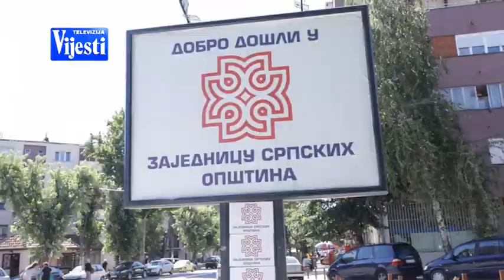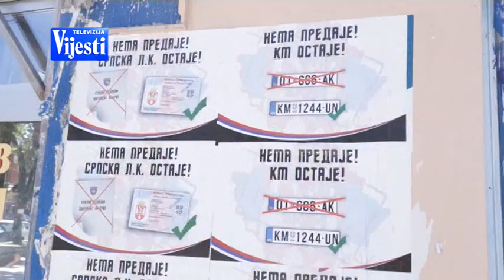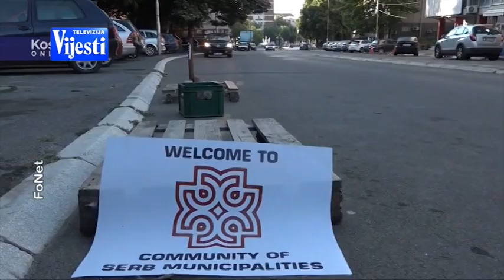VIJESTI U POLA 7 - SRBIJA KOSOVO | Vijesti Online